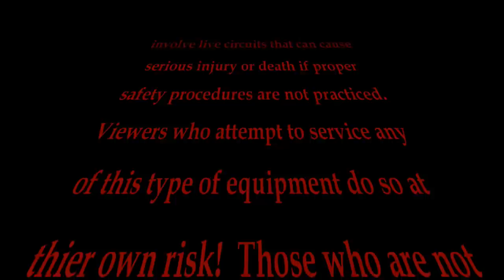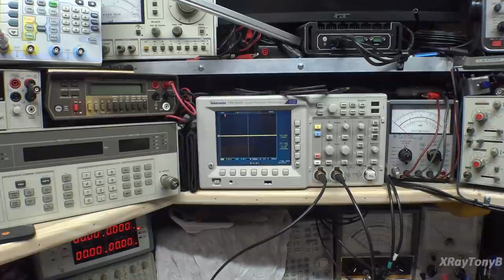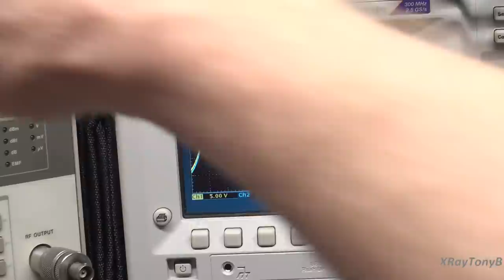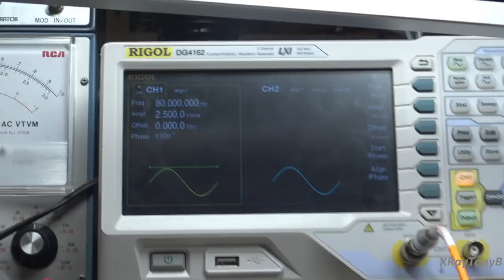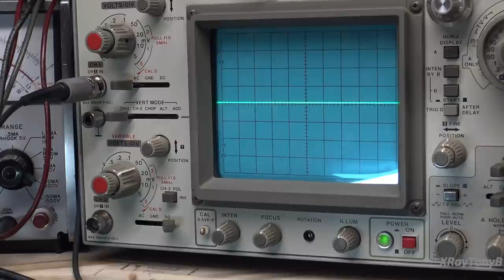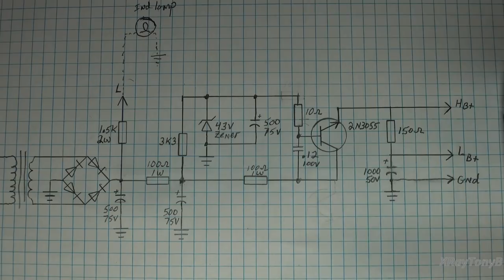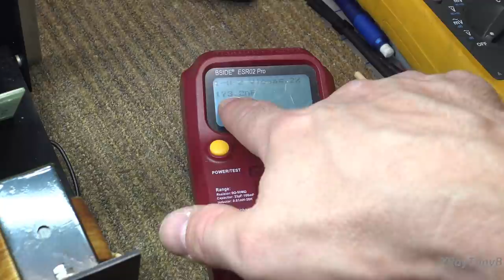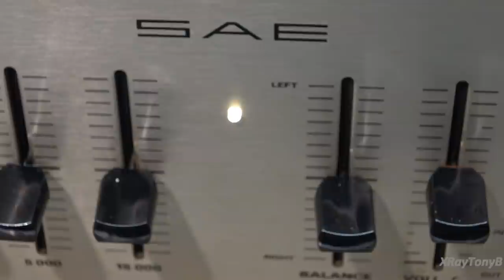SAE Mark Nine Preamp - Troubleshooting With No Schematics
Many Viewers have asked that I show more of the troubleshooting process in a video.  Hopefully, this will be helpful.  I appreciate all of the comments and suggestions that you have shared!